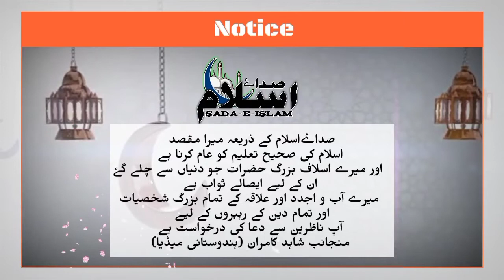Sada_e_Islam || Episode 01 || Mufti Abuzar Qasmi || S.Kamran || HindustaniMedia™ || Programme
Episode 01
Mufti Abuzar Qasmi साहब के साथ...||
 देखना ना भूलें सिर्फ और सिर्फ Hindustani Media™ पर ||

intro background sound - Adil Khan
Adil Voice :-

Journalist: Shahid Kamran

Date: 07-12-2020